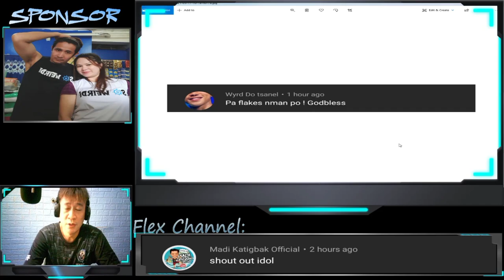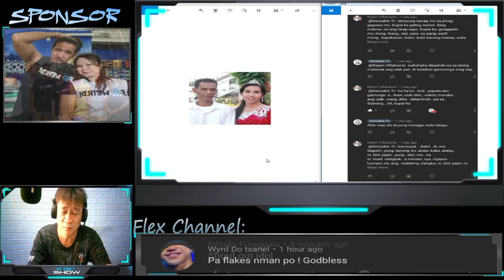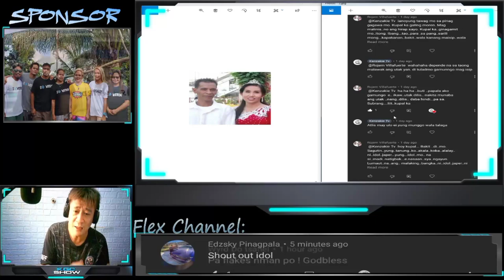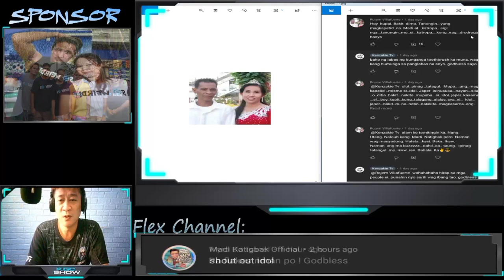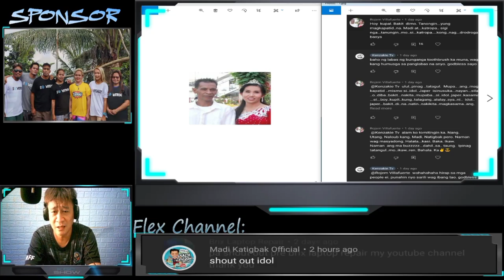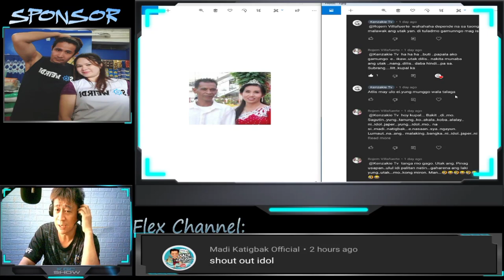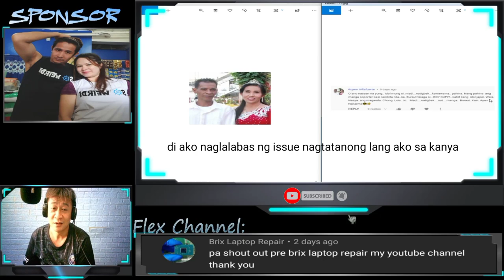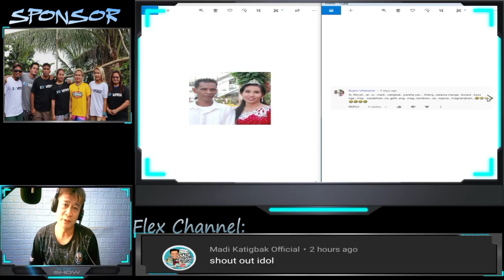Don't judge the book by its cover tao nga namn!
lahat ng kumento at opinyo ko dito ay pawang nakabase
lang sa mga kumento sa aking video, kung meron man akong
maling nasabi, adv. sorry po. and pakorek na lang..